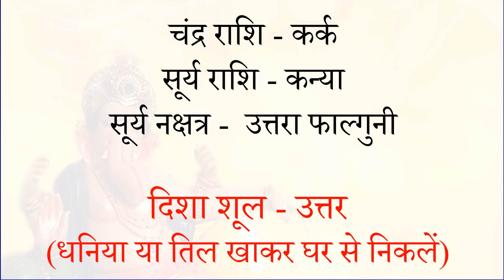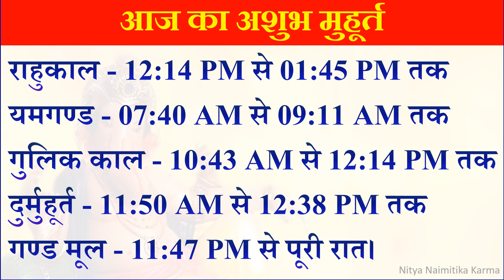Aaj ka panchang 21 september 2022 ka panchang आज का पंचांग 21 september ka panchang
Aaj ka panchang 21 september 2022 ka panchang आज का पंचांग 21 september 2022 budhwar ka panchang Wednesday hindi panchang

A Panchang is a detailed Hindu calendar which takes into account five factors of any given day as per Indian Vedic scriptures to provide information useful for astrologers to forecast celestial phenomena, and also to outline auspicious and inauspicious time frames for important occasions such as marriage, education, career, travel, etc.

About this Video :
21 september budhwar ka panchang
21 september din budhwar ka panchang
21 september 2022 ka panchang
21 september ka panchang
21 september ka shubh muhurt
21 september 2022 ka rahu kaal
21 september panchang
21 september 2022 shubh muhurat
21 september 2022 panchang
21 september ka rahu kaal
21 september rahu kaal
21 सितम्बर 2022 का पंचांग
21 september ka panchang 2022
21 september shubh muhurat
21 september 2022 ka shubh muhurt
21 september ko kaun sa tyohar hai
21 september ko kaun si tithi hai
21 september ko kya tithi hai
21 september ki tithi kya hai
21 september shubh muhurt
21 september ki tithi
21 september 2022 ki tithi
21 september ka calender
21 september ka muhurt
21 september panchang 2022
21 september 2022 panchang in hindi
21 september ka tithi
21 september kaun si tithi hai
21 september ko kya hai
21 सितम्बर का पंचांग
2022 21 september ka panchang
panchang 21 september 2022
21 september 2022 choghadiya
21 september 2022 ko kaun si tithi hai
21 september 2022 ko kya hai
21 september 2022 nakshatra
21 september calendar
21 september choghadiya
21 september ka rahu kaal ka samay
21 september ko kaun sa din hai
21 september rahu kaal ka samay
21 september shubh muhurat 2022
21 सितम्बर 2022 का शुभ मुहूर्त
21 september 2022 kaun si tithi hai
21 september 2022 tithi
21 september aaj ka panchang
21 september dinvishesh 2022
21 september ka shubh pahar
21 september ki kya tithi hai
21 september ko kaun sa divas hai
21 september pushya nakshatra
21 september vishesh
21 tarikh ka panchang
21 september ka panchang
21 september special day
aaj ka panchang 21 september 2022
2022 hindu calendar
2022 september ka panchang
hindi calendar 2022
hindi panchang
hindu panchang 2022
september 2022 ka calender
september 2022 ka panchang
ajnu panchang
kal ka shubh muhurat
aaj ka hindu panchang
aaj kaun sa puja hai
aaj ki tithi
aaj nu panchang
choghadiya
panchangam today
aaj kaun sa din hai
aaj kaun sa tyohar hai
aaj kya tithi hai
aaj kya war hai
aj ki choghadiya
choghadiya muhurat
september ka panchang
kal ka din ka shubh muhurt
kal ka muhurat kaisa hai
kal ka panchang 2022 in hindi
aaj ka calender
aaj ka chaughadiya
aaj ka din kaun sa hai
aaj ka muhurt kaisa hai
aaj ka panchang 2022
aaj ki tithi panchang
aaj konsi tithi h
hindu calendar 2022
september 2022 calendar
september mahine ka panchang
september panchang
today's rahu kaal
aaj ka panchang shubh muhurt
aaj ka rahu kaal ka samay
aaj ka rahu kaal kitne baje hai
aaj ka rahu kaal kitne baje se kitne baje tak hai
aaj kaun sa nakshatra hai
aaj kaun sa tithi
aaj kaun sa war hai
aaj ki tithi kaun si hai
aaj ki tithi kya hai
aaj konsi tithi hai
aaj pushya nakshatra kitne baje tak hai
aaj rahu kaal ka samay
aaj.ka.panchang
ajnu choghadiya
din ka choghadiya
september ka calender
kal ka rahu kaal
kal kaun si tithi hai
kaun sa tithi hai
kaun si tithi hai
panchang 2022
panchang today
pushya nakshatra 21 september
pushya nakshatra 21 september 2022
rahu kaal time today
rahukalam timings today
ranth dutiya kab hai
shubh choghadiya
tithi kya hai aaj
today panchang
today's panchang
aaj ka sarvarth sidhhi yog
aaj ka ravi yog
panchak kab se shuru hai
aaj ka shubh yog
dwipushkar yog kab hai
aaj ka amrit kaal
aaj ka vijay muhurt
aaj ka godhuli muhurt
आज का मुहूर्त
आज का शुभ मुहूर्त
आज का शुभ समय
somwar ka panchang
mangalwar ka panchang
budhwar ka panchang
guruwar ka panchang
sukarwar ka panchang
saniwar ka panchang
raviwar ka panchang